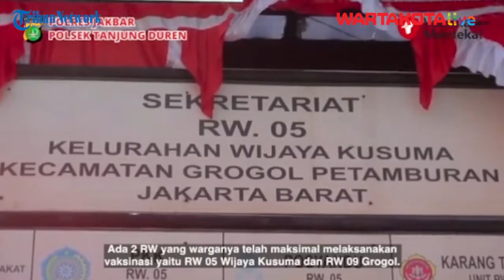Kapolsek Tanjung Duren, Kompol Rosana Albertina Labobar Tidur di Mobil Pantau Transaksi Sabu 1 Ton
Anggota polisi wanita atau polwan, Kompol Rosana Albertina Labobar, merupakan Kepala Kepolisian Sektor (Kapolsek) Tanjung Duren, Jakarta Barat. Selama 50 tahun usia Polres Metro Jakarta Barat, inilah pertama kalinya polwan dipercaya menjabat sebagai Kapolsek.

Kompol Ocha--sapaan akrab Rosana--menggantikan Kapolsek Tanjung Duren sebelumnya, Komisaris Agung Wibowo. Mutasi itu tertuang dalam surat telegram Kapolda Metro Jaya, 19 April 2021. Nama Kompol Ocha sendiri sempat melambung karena pernah mendapat kenaikan pangkat luar biasa dari Kapolri Jenderal Tito Karnavian, yang sekarang menjabat Mendagri, pada tahun 2017.

Videografer : Angga Bhagya Nugraha
Video Editor : Restu